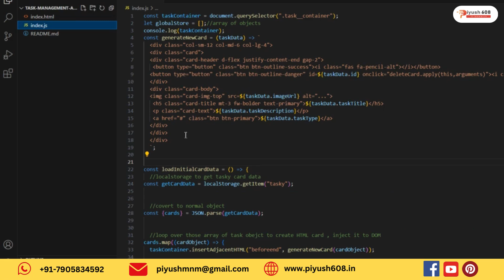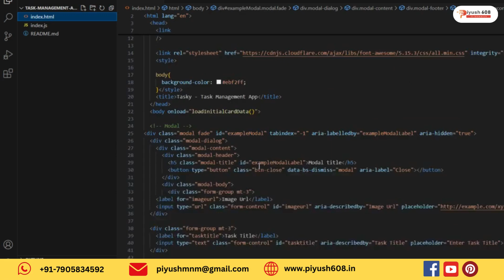How to Make Task Management Section using HTML, JS (Download Code)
Creating a live user filter using HTML and JavaScript involves creating a search input that filters through a list of users as you type. Below is an example of how to achieve this: